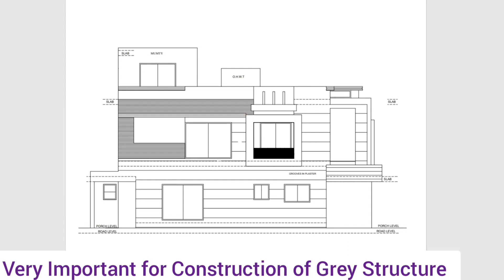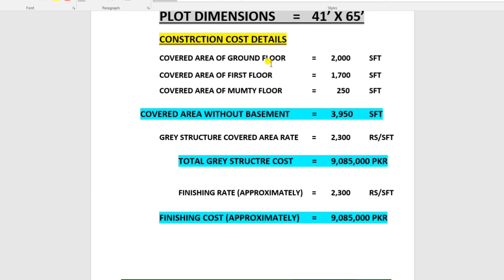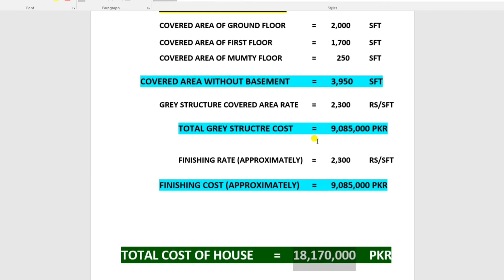Modern and Latest Front Elevation - 02 Car Porches - Unique Planning - 10 Marla (41X65) Corner House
Hello Friends

Today We will discuss a 10 Marla (41X65) Modern and Latest Corner House Design. We will discuss it's 2D & 3D Front and Side Elevations, Planning and Construction Cost Estimate.